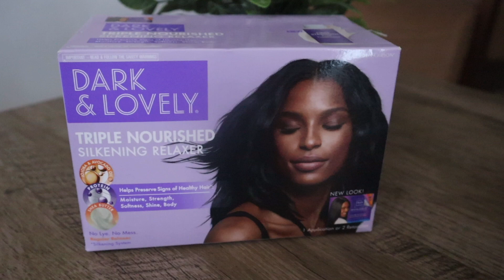Relaxed Hair Update | My underprocessed hair needs to go | DenaJ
It's a Relaxed Hair Update! So the dreaded question is, should I cut my hair and startover? Aaarrghhh. Dealing with under-processed relaxed hair has been a challenge for me over the last 4-6 months. I've done all that I could to maintain the integrity of my hair, but sadly, underprocessed hair breaks, eventually. Let's talk about major setback. Because of this, there have been changes in my hair regimen.
 ♡ STAPLE PRODUCTS
-Shampoo: Crème of Nature Ultra Moisturising Shampoo
-Conditioner: Shea Moisture Raw Shea Butter
-Deep Conditioners: -TGIN Honey Miracle
-Shea Moisture Manuka Honey
-Moisturiser: Mielle Organics Avocado Hair Milk
♡ EQUIPMENT
Ring Light
Soft Boxes